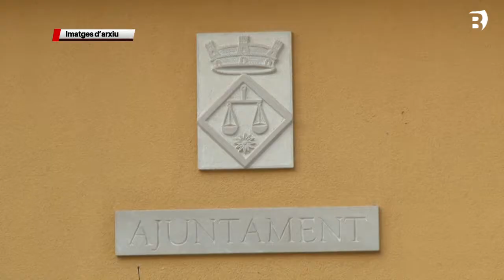Els veïns de Sant Miquel de Campmajor podran començar a connectar-se a la xarxa d’aigua a la tardor